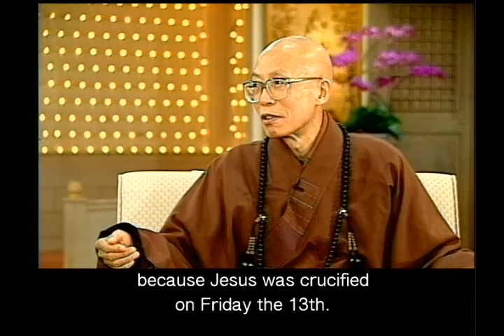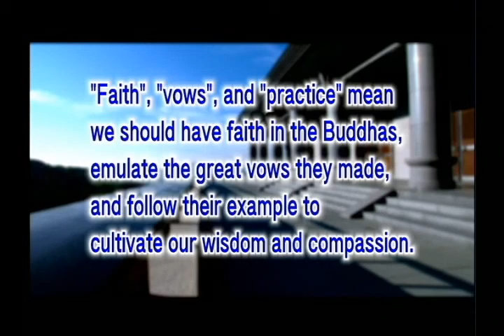The meaning of faith, vows, and practice (GDD-860, Master Sheng-Yen)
"Faith", "vows", and "practice" mean we should have faith in the Buddhas, emulate the great vows they made, and follow their example to cultivate our wisdom and compassion.